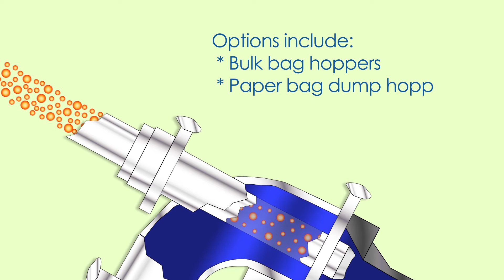Vacucam® Ejector Mixer: conveying, wetting, and dispersing powders into liquids.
Used by Fortune 50 manufacturers, the Vacucam® Ejector Mixer is the more efficient powder liquid mixing ejector vacuum system for food and beverage, confectionary, dairy, brewing, food ingredients, sauces, dressings, meats, health and beauty, paint, coatings, paper, power generation, and chemical manufacturing.